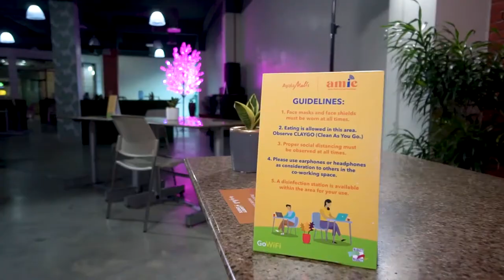Ayala Malls Internet Exchange (AMIE) | Ayala Malls Market! Market!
Ayala Malls Internet Exchange is open to serve you from Mondays to Fridays. Book your own SafeSpaceAtAMIE to start your work or online class for P50/hour.